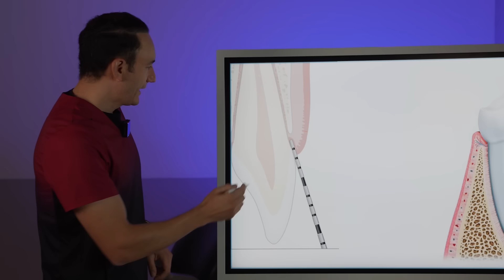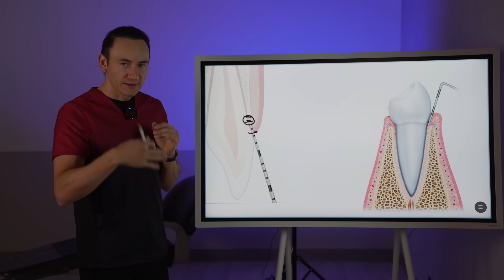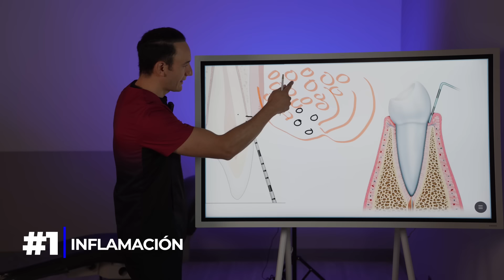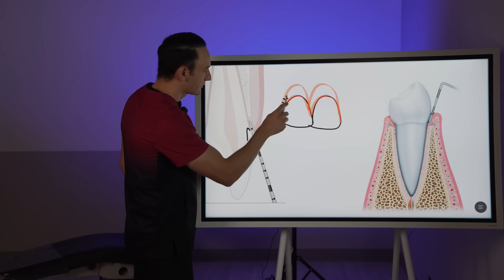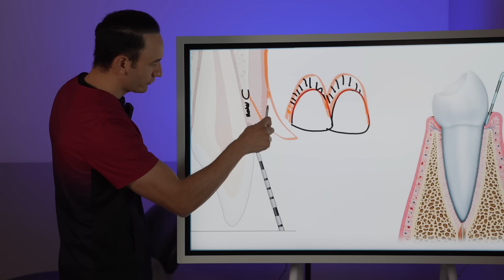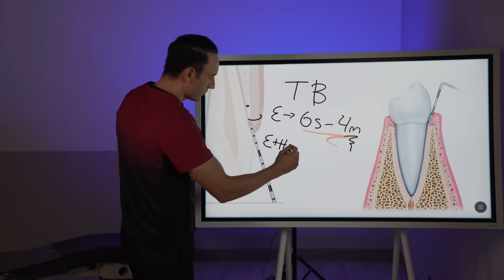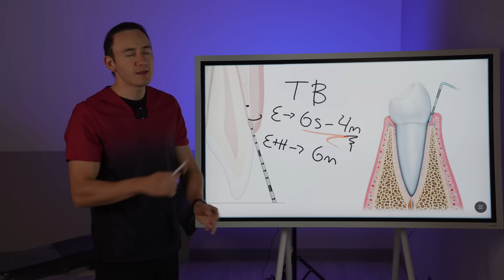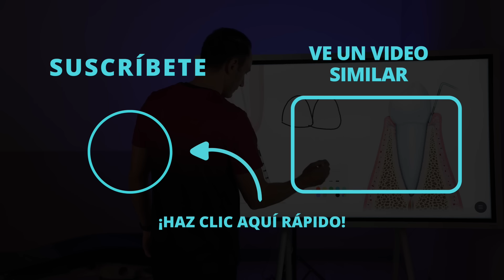¿Por qué se inflama la encía? (En especial con carillas, resinas o coronas)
La encía se inflama por muchas causas. En este video te muestro el por qué se inflaman, en especial cuando te colocan coronas, resinas o carillas dentales. Si tú ves tus encías inflamadas o sangrantes, este video te podrá explicar qué sucede.